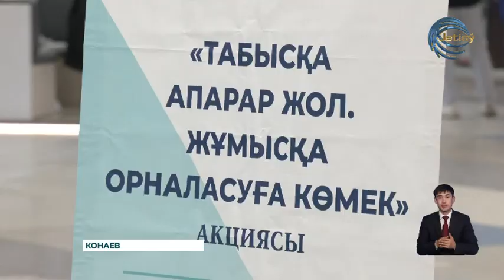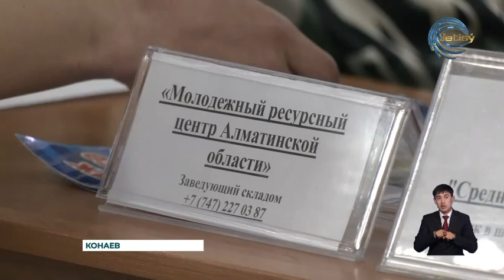В городе Конаев прошла ярмарка вакансий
Занятость населения - одна из главных задач. В городе Конаев специалистами центра карьеры, совместно с представителями партии «АМАНАТ», а также молодежным ресурсным центром Алматинской области, была организована ярмарка вакансий. На которой представлены около шестидесяти рабочих мест от более пятнадцати различных учреждений.